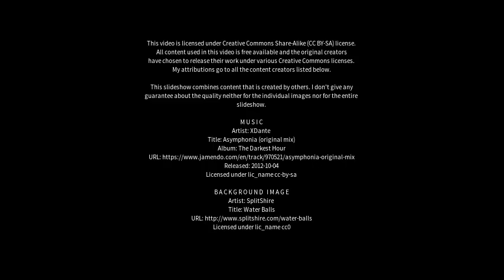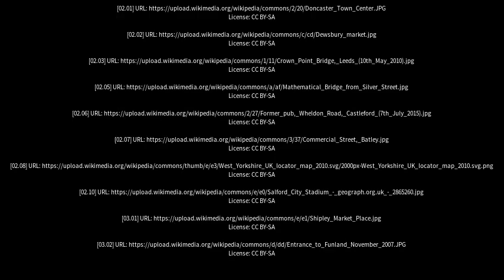Best places to visit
Best places to visit - Castleford (United Kingdom) Best places to visit - Slideshows from all over the world - City trips, nature pictures, etc.